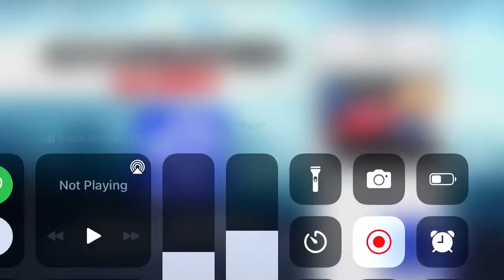Sam Champions The Accuweather